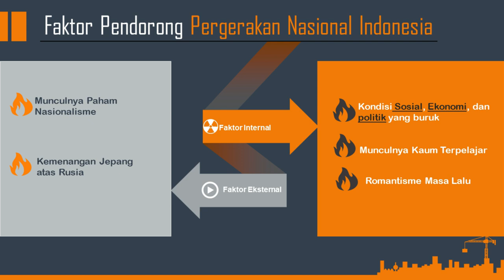#04 Sejarah Pegerakan Nasional "Faktor Penyebab Munculnya Pergerakan Nasional Indonesia" Part.01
Mata Pelajaran   : Sejarah Indonesia
Kelas/Semester  : XI / 01